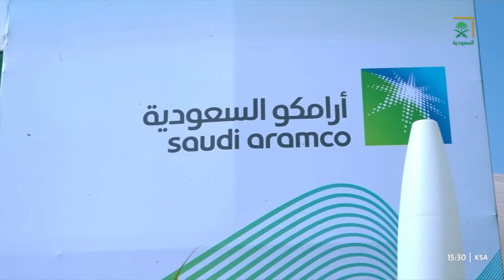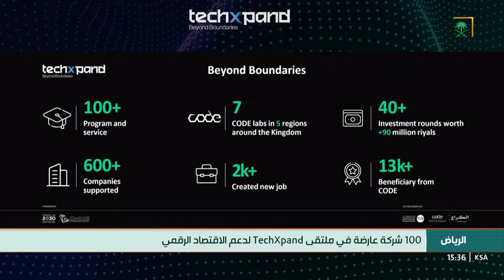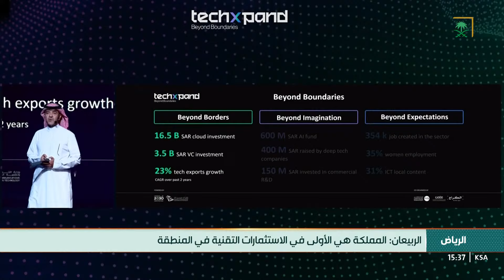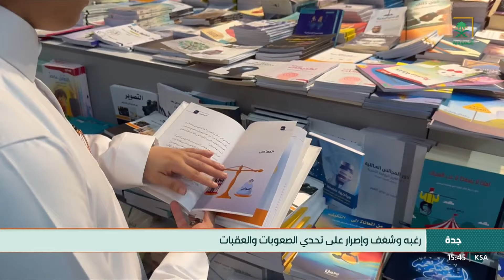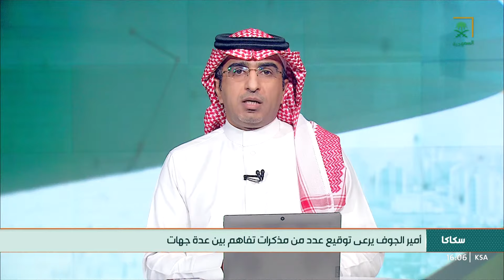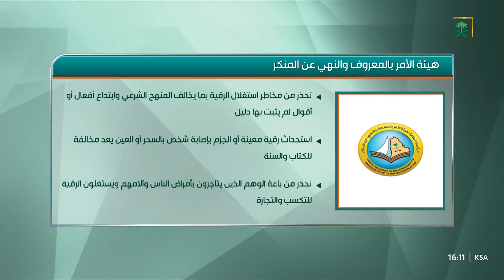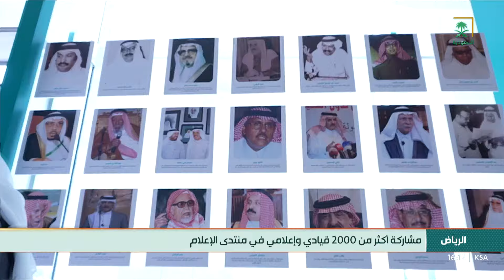نشرة الظهيرة ليوم الثلاثاء 1445/05/28هـ